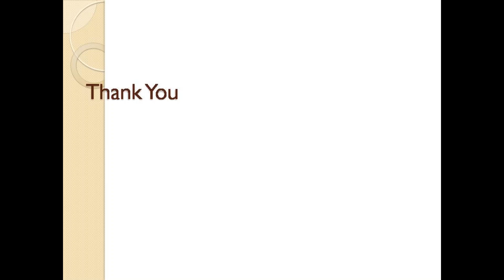TechGuru Upcoming Webinar PROMO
Refer following link for Registration